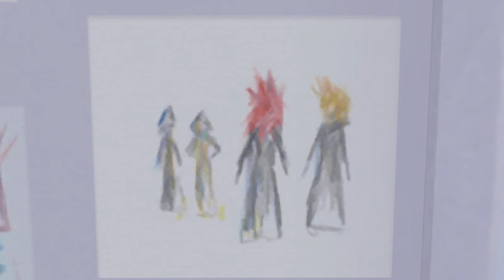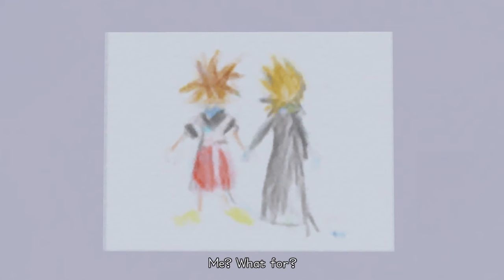FIGHTING AND STUDYING!!!| Kingdom Hearts II (Part #2)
In this episode of Kingdom Hearts II, we go into the Struggle Tournament as Roxas and fight people, like Axel. we also Study for some In game school assignment for some reason, and also fight a Shadow Roxas